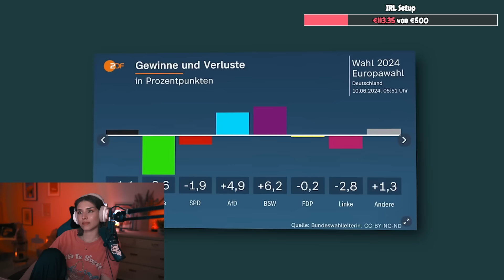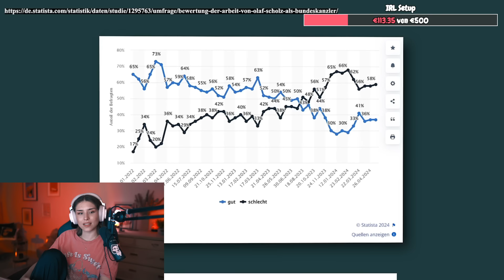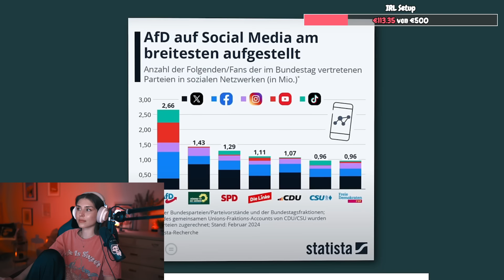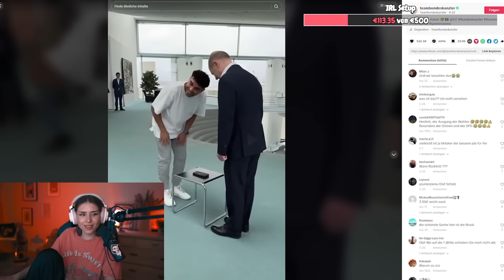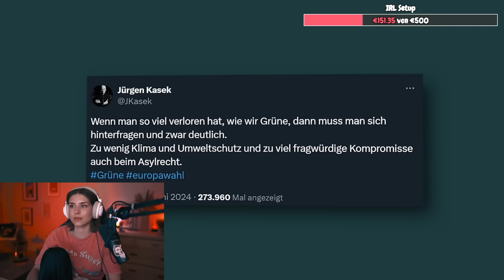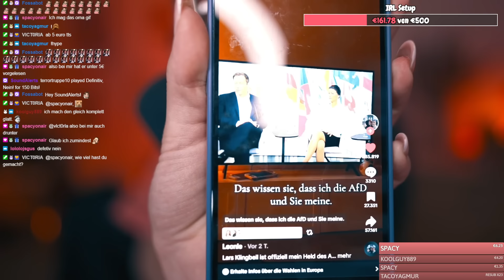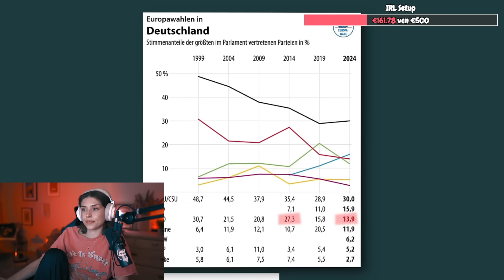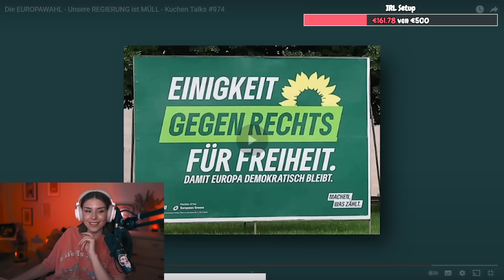KUCHENTV über die EUROPAWAHL 😱 | REAKTION auf KUCHENTV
► Die EUROPAWAHL - Unsere REGIERUNG ist MÜLL - Kuchen Talks #974

► SOCIALS
○ HAUPTKANAL - @ZoeMatthea1
○ GAMINGKANAL - @ZoeMatthea3